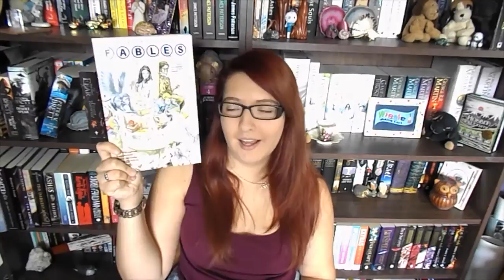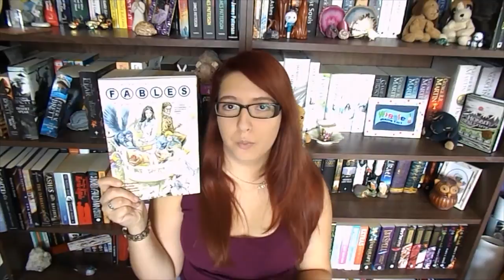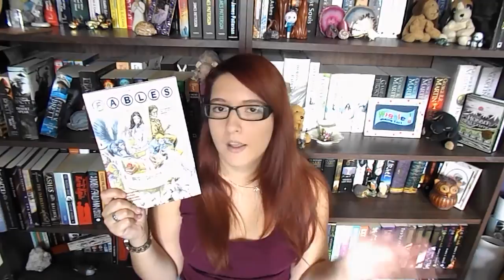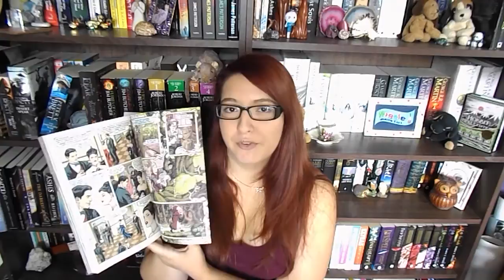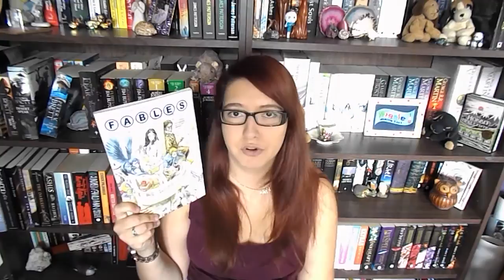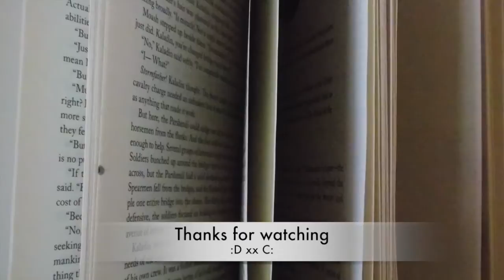Fables Volume 1 (review) by Bill Willingham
This is a NON-SPOILER review of Vol 1 of Fables, a comic series which is all about our beloved characters from Fables and Fairytales after their stories have ended. The artwork is true to comics and the story is fun so let me know your thoughts too!